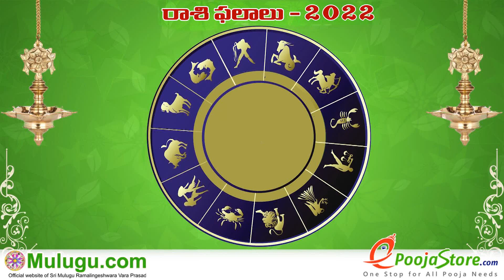Kanya Rasi (Virgo Horoscope) కన్య రాశి - December 18th - December 24th Vaara Phalalu 2022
Kanya Rasi (Virgo Horoscope) కన్య రాశి - December  18th - December  24th Vaara Phalalu 2022, Kanya Rasi (Virgo Horoscope) కన్య రాశి, Weekly Rasi Phalalu 2022 , శ్రీ ములుగు రామలింగేశ్వర వర ప్రసాదు సిద్దాంతి , Sri Mulugu Ramalingeswara Vara Prasadu Siddanthi

Full video

Weekly Rasi Phalalu | వార ఫలాలు | Weekly Horoscope |  శ్రీ ములుగు రామలింగేశ్వర వర ప్రసాదు సిద్దాంతి , Sri Mulugu Ramalingeswara Vara Prasadu Siddanthi, Weekly Prediction, Mesha Rasi (Aries Horoscope) మేష రాశి, Vrushaba Rasi (Taurus Horoscope) వృషభ రాశి, Mithuna Rasi (Gemini Horoscope) మిధున రాశి,  Karkataka Rasi (Cancer Horoscope) కర్కాటక రాశి, Simha Rasi (Leo Horoscope) సింహ రాశి, Kanya Rasi (Virgo Horoscope) కన్య రాశి, Tula Rasi (Libra Horoscope) తులా రాశి, Vruschika Rasi (Scorpio Horoscope) వృశ్చిక రాశి, Dhanussu Rasi (Sagittarius Horoscope) ధనస్సు రాశి, Makara Rasi (Capricorn Horoscope) మకర రాశి, Kumba Rasi (Aquarius Horoscope) కుంభ రాశి, Meena Rasi (Pisces Horoscope) మీన రాశి